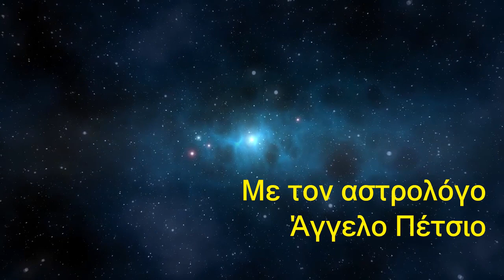O ανάδρομος Ουρανός στον Ταύρο (16/8/20 έως 13/1/21). Με τον αστρολόγο Άγγελο Πέτσιο.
Σε αυτό το βίντεο θα μάθετε πώς θα μας επηρεάσει ο ανάδρομος Ουρανός μέχρι το πρώτο δεκαπενθήμερο του Ιανουαρίου.

00.00 Ο ανάδρομος Ουρανός στον Ταύρο
03:51 Κριός
04:54 Ταύρος
05:43 Δίδυμοι
06:43 Καρκίνος
07:49 Λέων
09:03 Παρθένος
09:59 Ζυγός
10:53 Σκορπιός
11:50 Τοξότης
12:40 Αιγόκερως
13:39 Υδροχόος
14:43 Ιχθύες